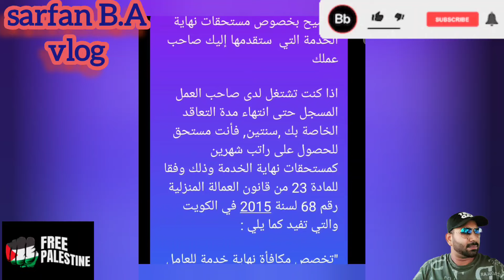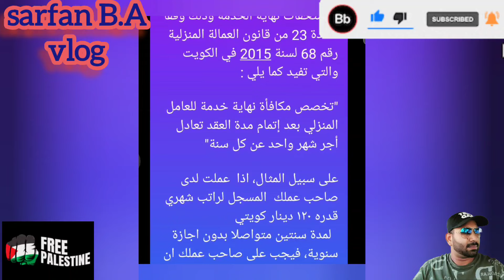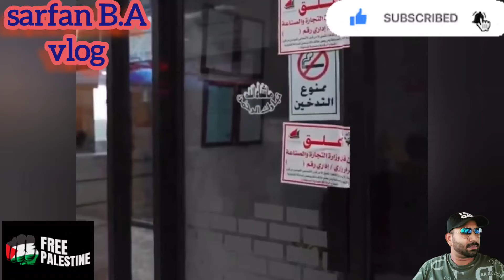🇰🇼🧾☝️බෝනස් දීමනාව අනිවාර්යයෙන්ම මේක පෙන්නන්න